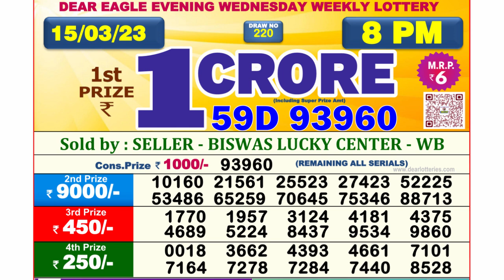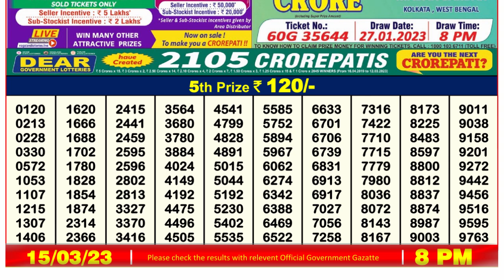Nagaland Lottery Sambad Live 8pm 15.03.23